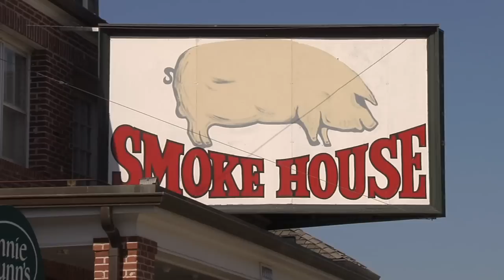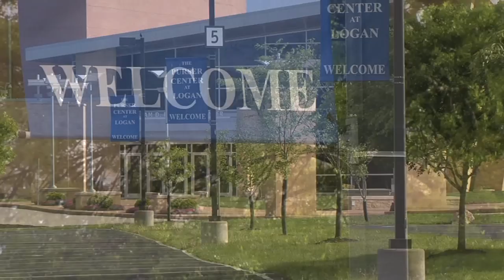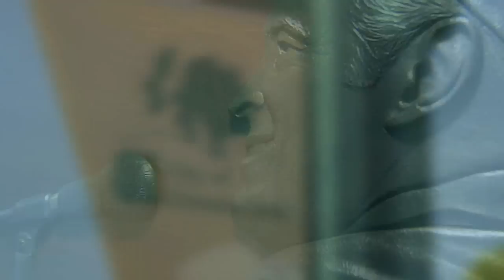Welcome to The City of Chesterfield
Chesterfield is located just about 25 minutes west of downtown St. Louis, along the Interstate 64/U.S. Highway 40 corridor. Our city was formed in 1988 by citizens who cared deeply about the area and about the quality of life in the area.

We have peaceful residential neighborhoods, bustling shopping areas, beautifully designed business establishments, and well laid out parks and pathways. Our citizens have such a history of being involved in helping the city that we are known as the "City of Volunteers."